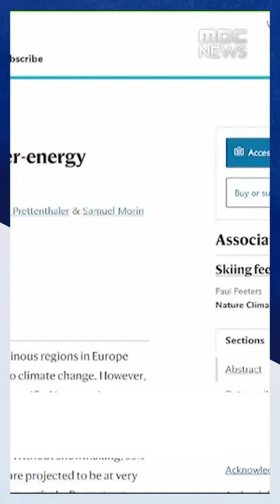포근해진 겨울‥"스키산업도 끝나나?" (MBC뉴스)